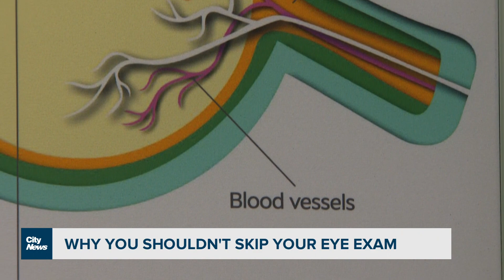Why you shouldn't skip regular eye exams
Eye health can be an indicator of overall systemic health and eye exams can reveal a lot more than your prescription number. Dilshad Burman with why you shouldn't skip regular eye exams.